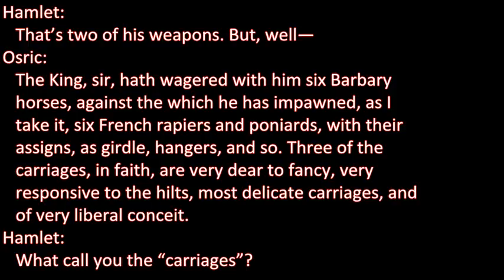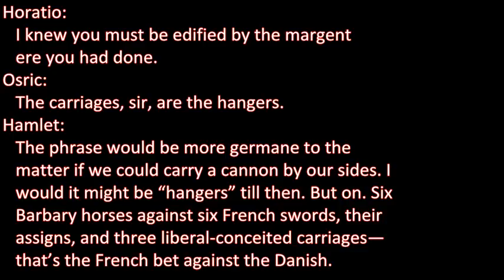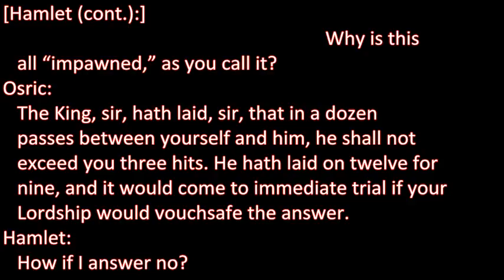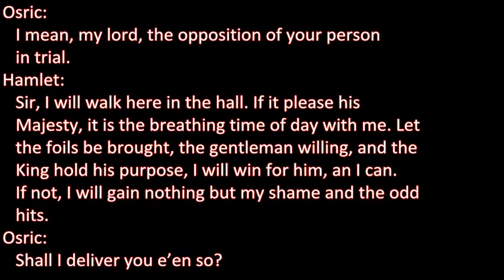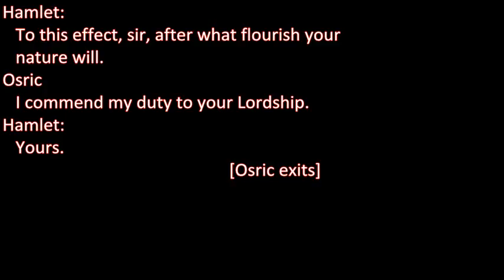Understanding Hamlet 100 (Act V - Scene 2 - Part 7)